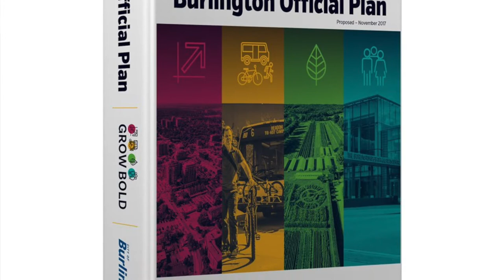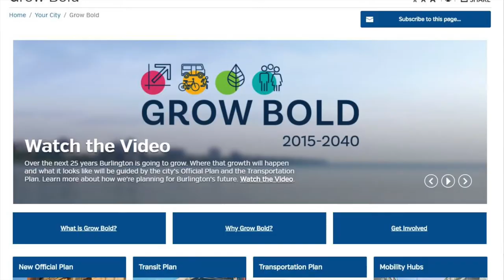April Progress Report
There is a lot happening in Burlington.  Take a look at my April 2018, progress report vlog.

On this vlog, I talk about the adoption of the City of Burlington's Official Plan, Burlington Transit,  Burlington Economic Development, Burlington Sound Of Music Festival & 100In1Day Burlington.

Check it out & be proud of all the great things BurlON has to offer.